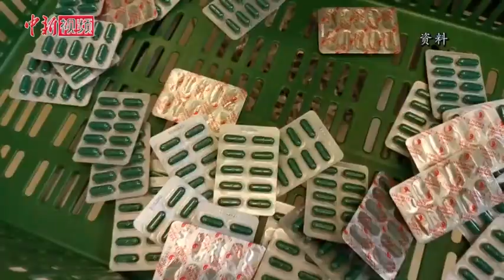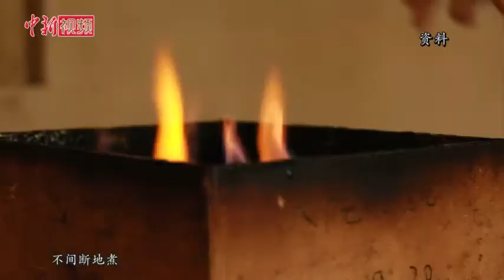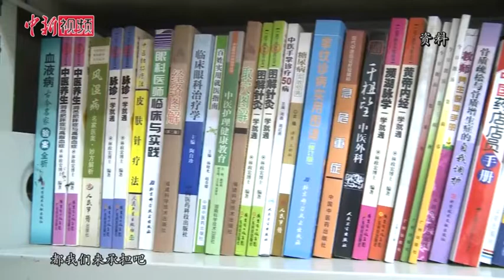匈牙利中医师建百余个“抗疫微信群” 为侨胞和留学生提供中药包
匈牙利华人中医师、匈牙利东方国药集团创始人陈震在疫情之初就投身抗疫之中。为了助力匈牙利抗疫，从当地时间2月27日起，陈震的企业每天都会在布达佩斯“欧洲广场商贸中心”和“唐人街商贸中心”等地的华人商铺或餐厅，为民众免费提供改善免疫系统的中医药茶。当地的华侨华人和留学生是陈震关注的重点，为此，他所在的企业会同侨团侨社，组建了一百多个“抗疫微信群”，收集求助信息。为避免途中交叉感染，企业通过邮寄的方式，把中药包送到每位有需要的侨胞和留学生手上。